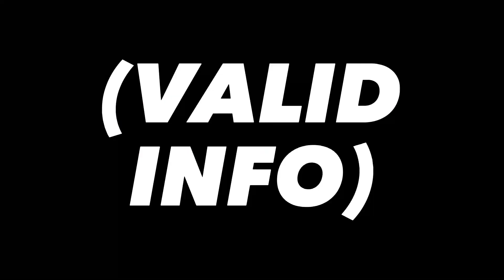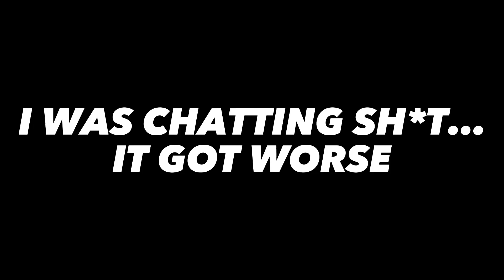MY REDEMPTION ARC (A short Rocket League movie)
I hope you enjoy this roller coaster of emotions and sorry for taking a bit of a break. I'm feeling good right now and I'm ready to grind!